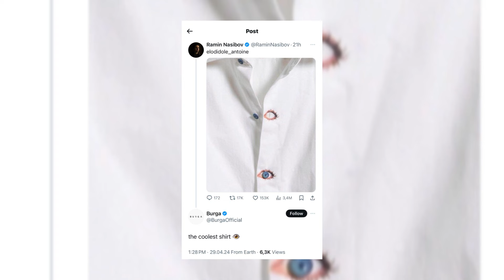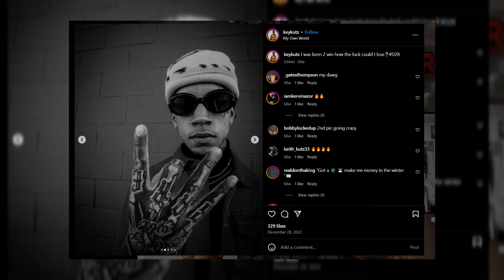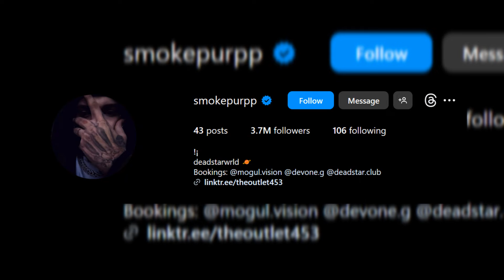IT NEVER ENDS: PART 30